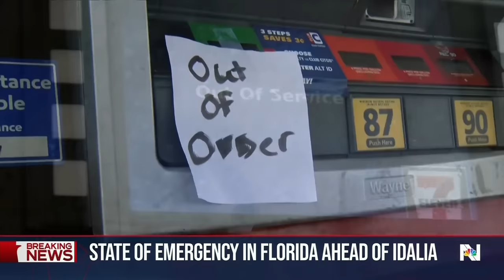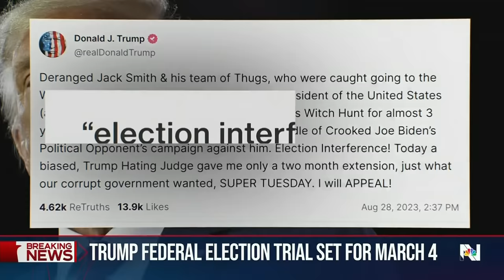Nightly News Full Broadcast - Aug. 28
Florida preparing for Hurricane Idalia to hit shores; UNC-Chapel Hill faculty member killed in shooting on campus; Security guard speaks out after Jacksonville mass shooting; and more on tonight’s broadcast.